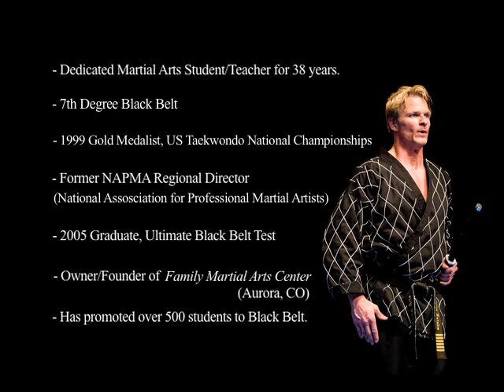CMN School Talk FINAL v2